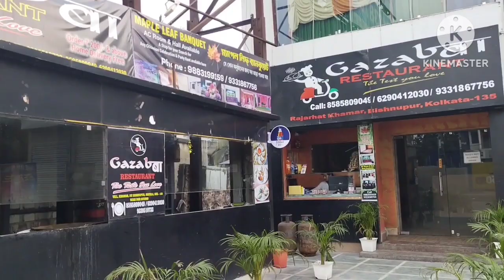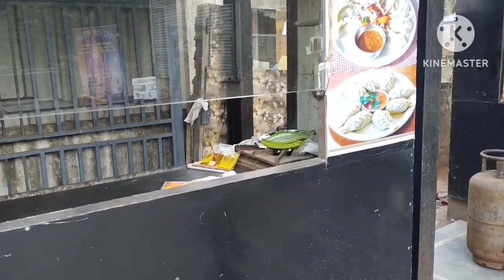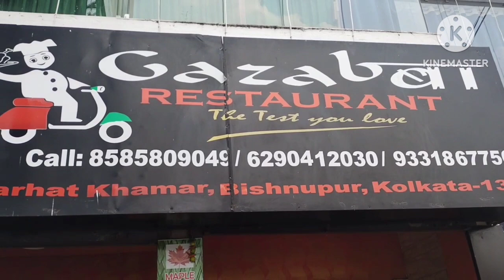কম দামে প্রচুর খাবার। Gazabबा Restaurant | Gazab ba Restaurant